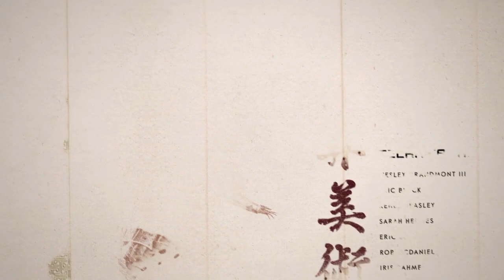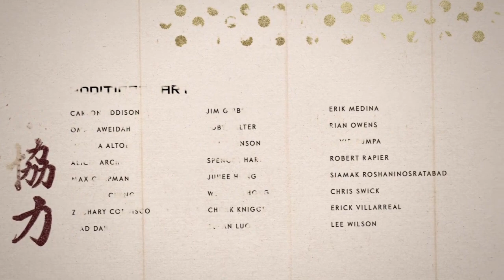The Tale of Lord Shimura (Spare)